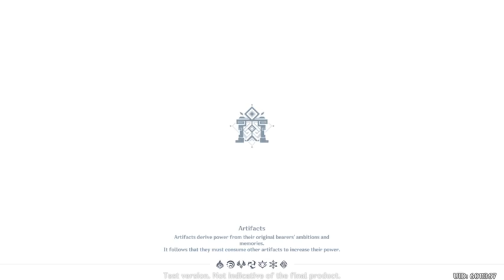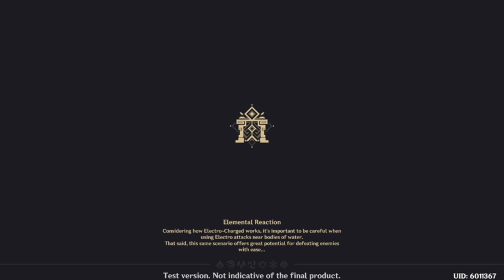Genshin Impact CBT (PS4) - Breaking Into Hideouts (Part 7)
If you go into a high-level area, at least the trial character can carry you to victory.